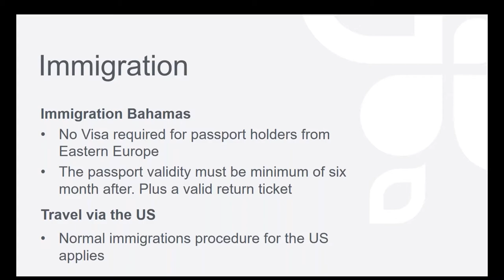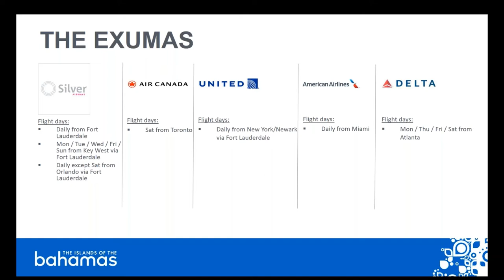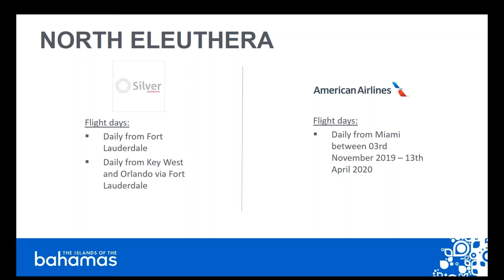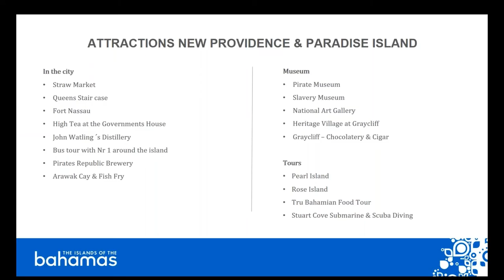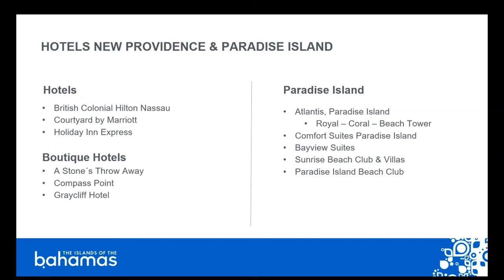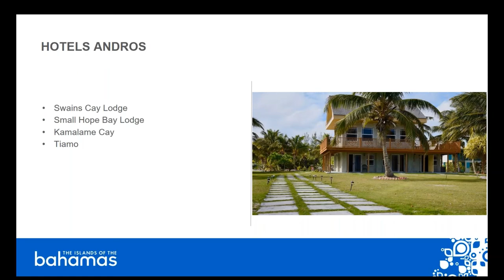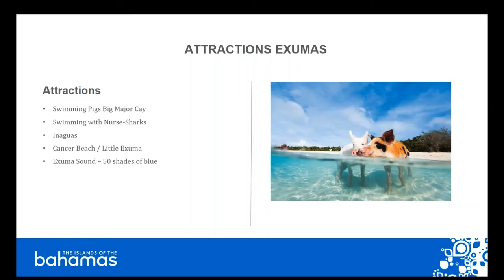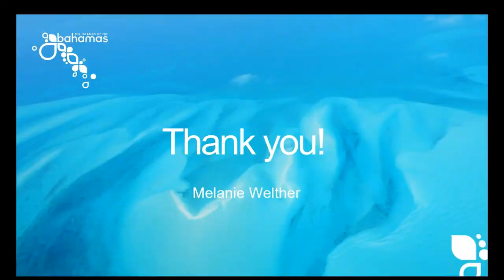Bahamas - Connecting USA and Bahamas - English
In this Bahamas-Webinar we explain how you can best combine a trip to the Bahamas with a vacation in the US.

Dieses Bahamas-Webinar wurde von Majunke International Sales ausgestrahlt und aufgezeichnet. Alle Rechte an diesem Video liegen bei Majunke International Sales.